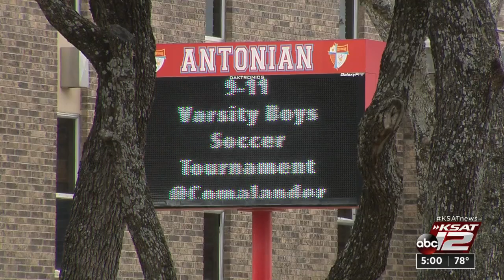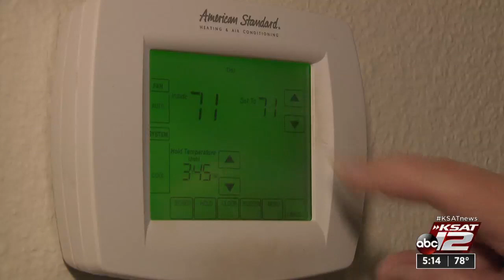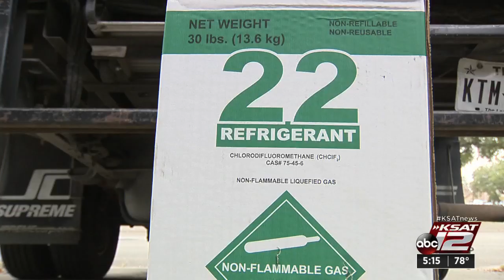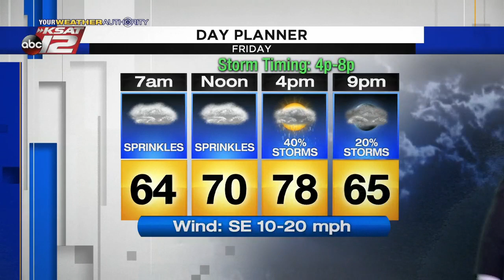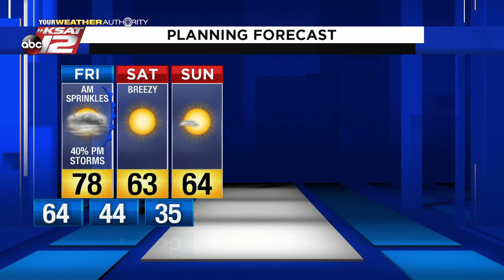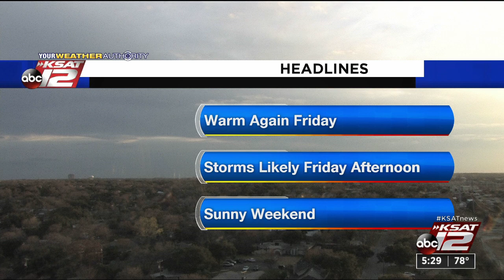News at 5pm : 2020-01-09